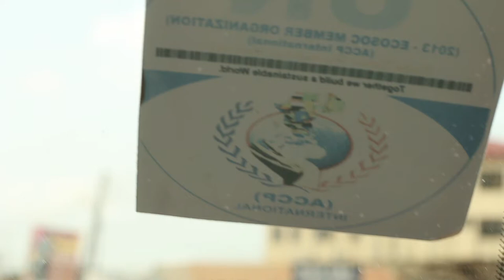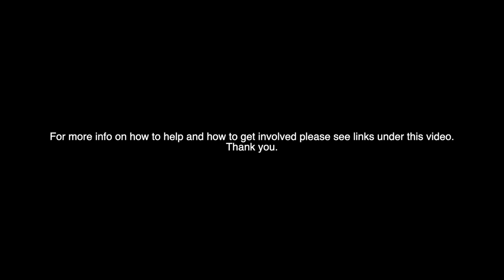Scoliosis Foundation Ghana The Story of Gabriel Ntow Quao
This is the story of Gabriel Ntow Quao, founder of Scoliosis Foundation Ghana. Please listen to his story and see some of my documenting during my time in Ghana.

Directed/Filmed by Gabriel Perez Silva